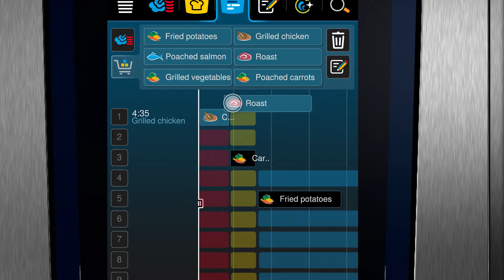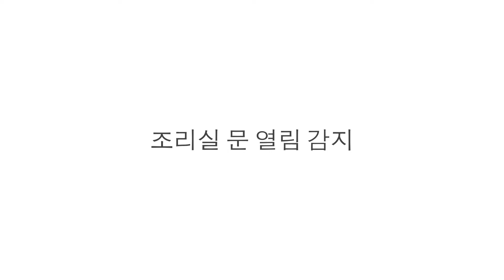iProductionManager. Complex productionrequires simple solutions. | RATIONAL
The iProductionManager plans production processes and indicates
which foods are best cooked together. Streamlines processes, saves
time and energy.

 Life in the kitchen: the stress and rush to get everything ready at the
same time and on time. A logistical challenge whether using pen and
paper or software. No more. Because now the iCombi Pro with the
iProductionManager are taking over: Simply place the dish on the display and it will show you what else you can produce at the same time. You
only have to specify whether you want to cook with time, or energy
efficiency. The system will monitor each rack individually, so that the
cooking times are adjusted intelligently to the quantity and desired result.
You decide if you want the food to start cooking at the same time, or
finish cooking at the same time. Either way, the iCombi Pro will tell you when something needs to go into the cooking cabinet - et voilà, the food is ready.